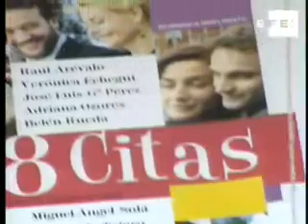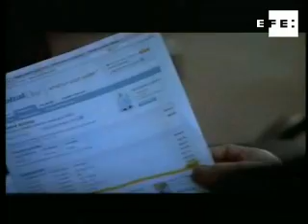Magacín de Cine. Programa nº 16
Madrid, 18 abr (EFE TV).- Dos películas españolas llegan con fuerza a la cartelera: "Elegy" de Isabel Coixet y "8 Citas", la ópera prima de Peris Romano y Rodrigo Sorogoyen. Pero la acción llega desde Estados Unidos con "Expediente Anwar".